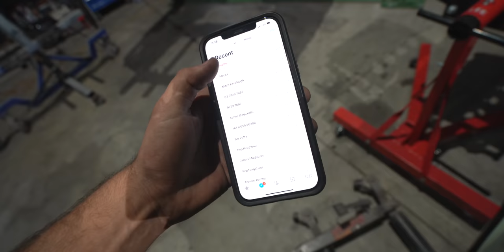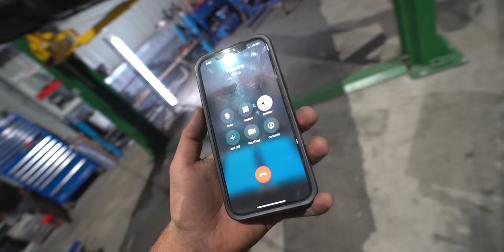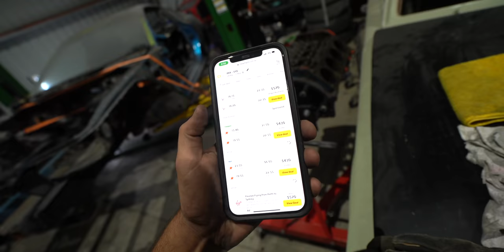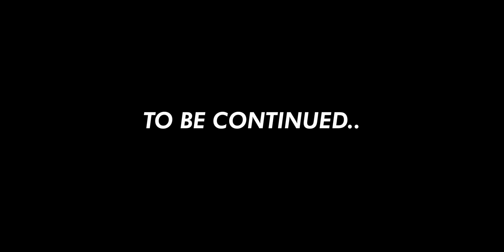THE FRIDAY THAT DIDN'T END | VLOG 05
A quick trip to Sydney and memory lane of my time in Greece..

Produced by: Damjan Bradonjic